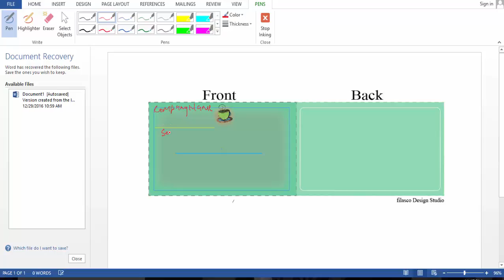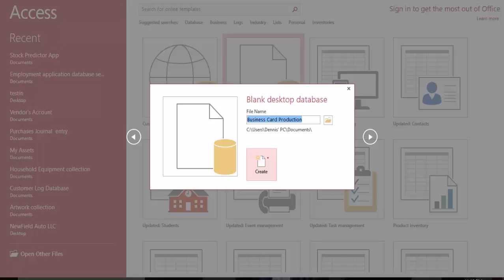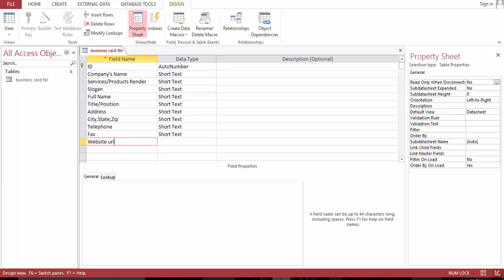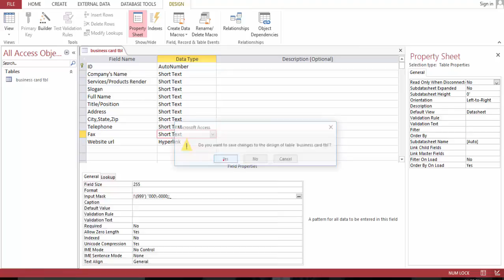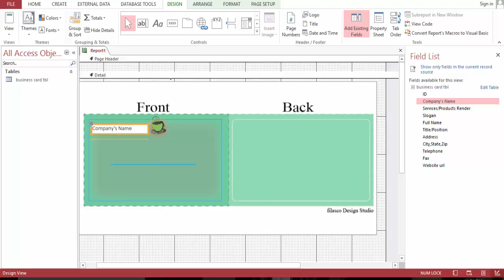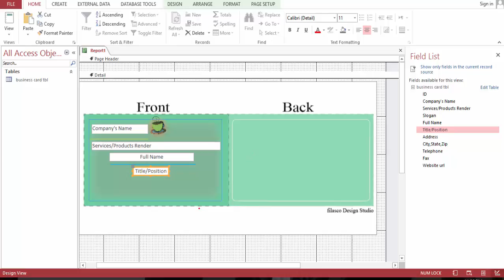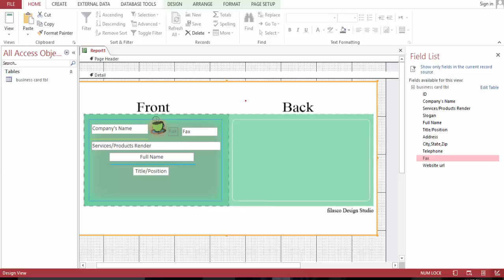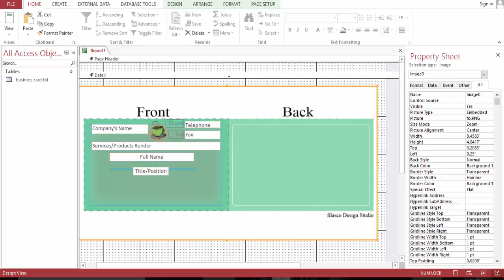Creating Business Card Database with MS Access 1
create and manage business card with MS access.